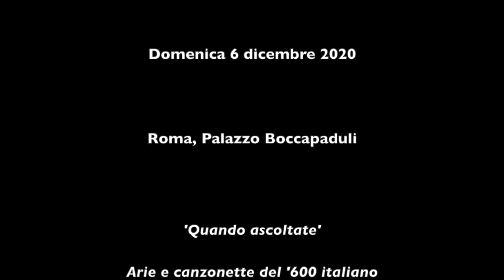G. Caccini, Udite, udite amanti Ricercare Antico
Giulio Caccini (1551 – 1618)
Udite, udite amanti

ROMA FESTIVAL BAROCCO XIII EDIZIONE
4 Dicembre 2020 – Palazzo Boccapaduli

Ricercare Antico
Vittoria Giacobazzi, soprano
Francesco Tomasi, tiorba e chitarra barocca
Giordano Antonelli, violoncello barocco

‘Quando ascoltate’. Arie e canzonette del '600 italiano
Un viaggio suggestivo nel repertorio vocale da camera del '600. Un gioco raffinato condotto nella molteplicità della ‘affettività’ musicale barocca, per esaltare le sfumature poetiche e, attraverso la variazione, quel concetto di espressione a fondamento del Recitar Cantando